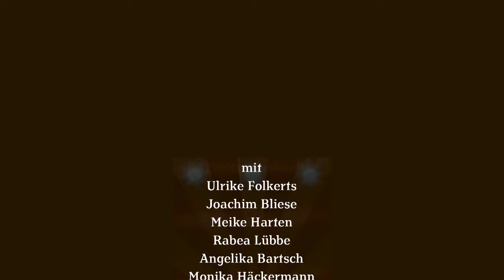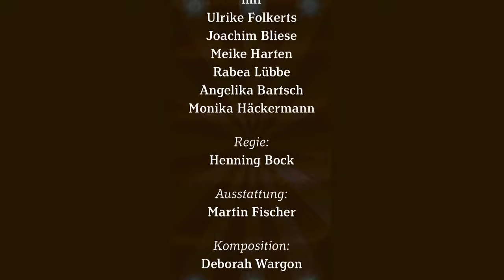Web trailer for Lily Brett's Chuzpe at Theatre AM Kurfűrsterdamm in Berlin